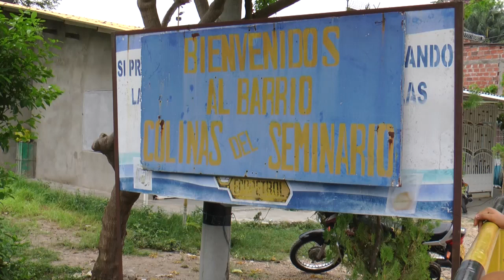Denuncia aguas negras producen malos olores